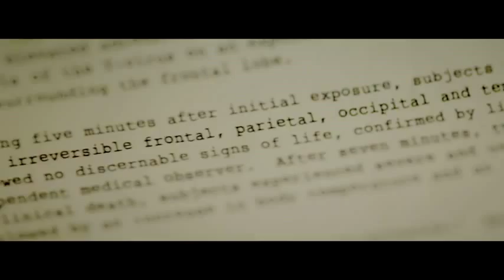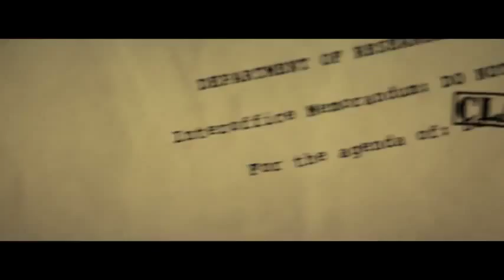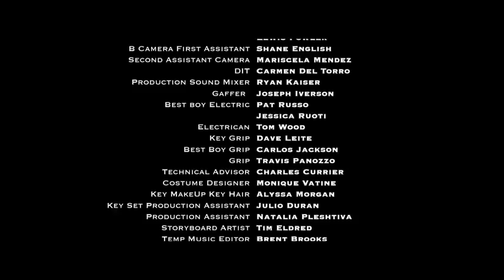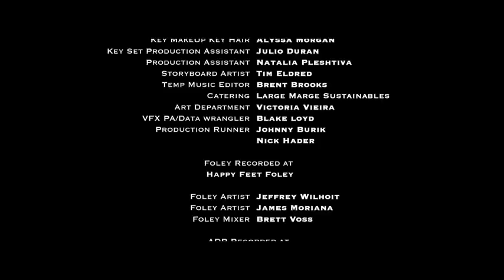Project SERA (short film).FLV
Project SERA: A young woman wakes up in an abandoned warehouse as armed soldiers torture her father with an experimental biological weapon.

Released:  February 15, 2012
Runtime: 12 mins
Genres:  Action Horror Thriller
Countries:  USA
Director:  Ben Howdeshell
Actors:  Dennis Keiffer Victor Webster